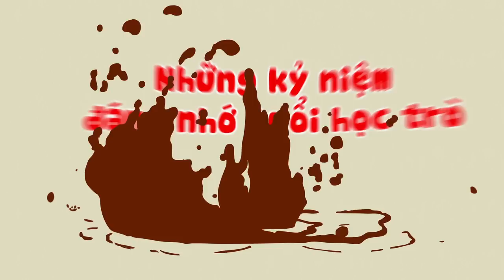Những kỷ niệm đáng nhớ của tuổi học trò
Dường như trong chúng ta ai cũng đã hoặc đang trải qua giai đoạn học sinh, sinh viên. Những kỷ niệm nghịch ngợm, đáng nhớ về tình thầy trò được cô đọng qua một vài hoạt cảnh trong clip hy vọng sẽ giúp chúng ta sống lại những ký ức đẹp của cái thuở "nhất quỷ, nhì ma, thứ ba học trò".

Mua hàng trực tuyến: cafe.net.vn